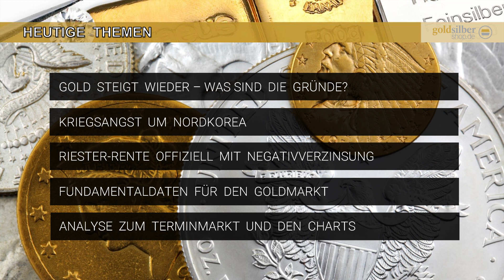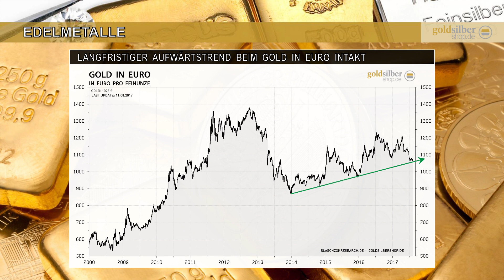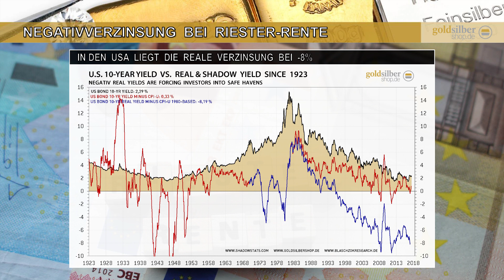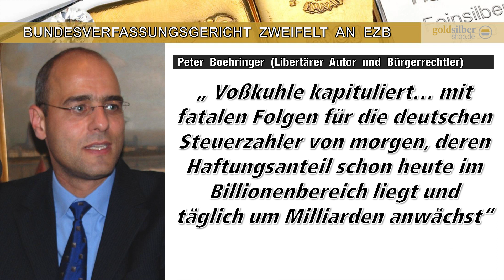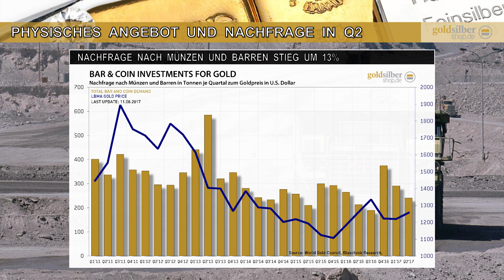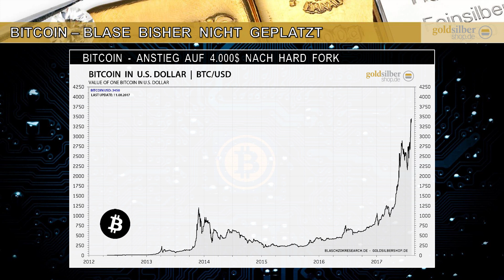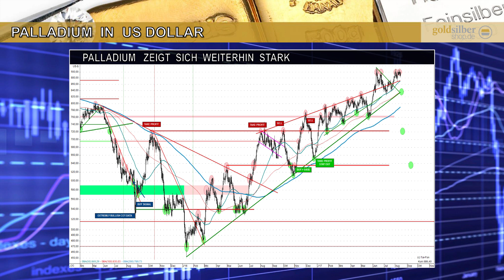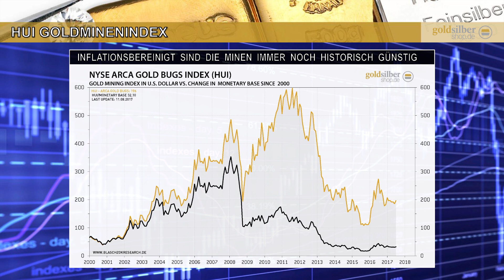Gold und Silber glänzen wieder – Webinar mit M. Blaschzok (15.08.2017)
Mit folgenden Themen:
- Gold steigt wieder - was sind die Gründe?
- Kriegsangst um Nordkorea
- Riester-Rente offiziell mit Negativzinsung
- Fundamentaldaten für den Goldmarkt
- Analyse zum Terminmarkt und den Charts